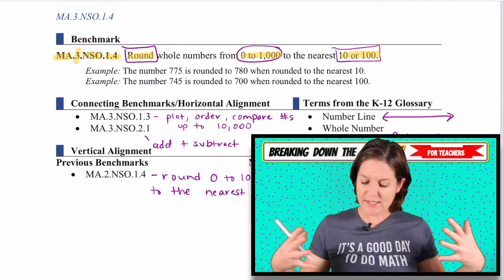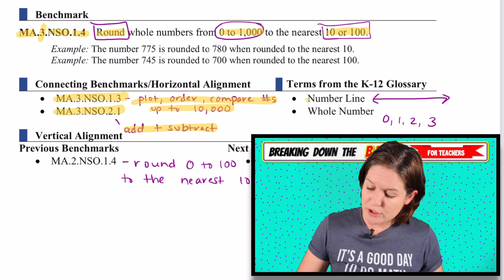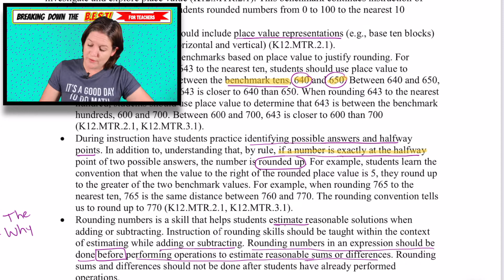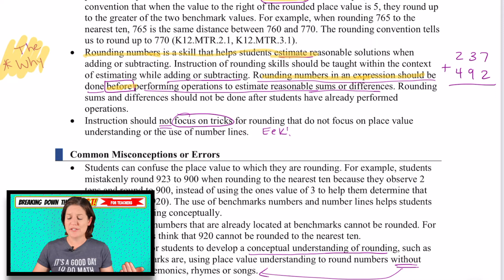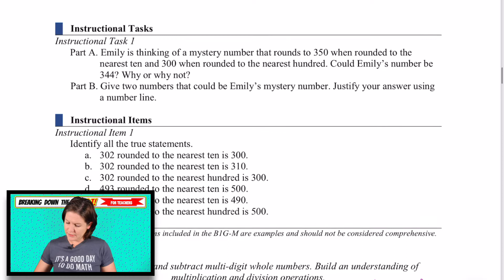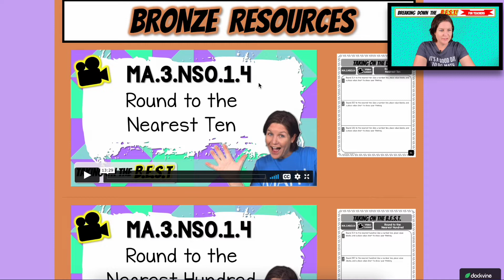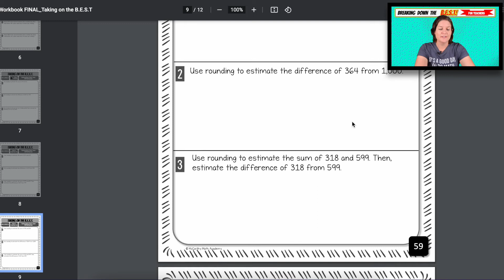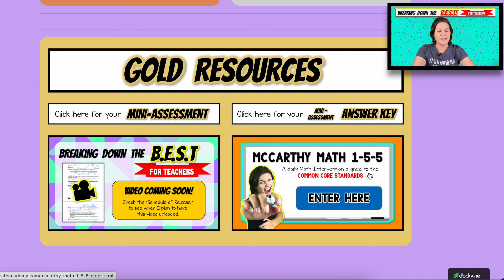MA.3.NSO.1.4 - Breaking Down the B.E.S.T Standards for Math [FOR TEACHERS]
Sign up for more in-depth video lessons specifically aligned to Florida's B.E.S.T Standards

How about a 15-Day Countdown to the FAST Math Assessment? Check it out!